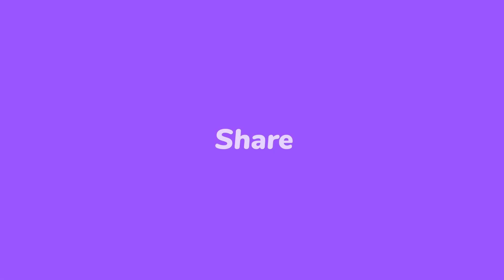6 Hooks Knots/Guchha Gal,Jhupi,Jhim/सभी(कार्प)रोहू कतला कालबुश मछलियों के लिए(कांटा)खुद तैयार करें.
6 Hooks Knots/Guchha Gal,Jhupi,Jhim/सभी(कार्प)रोहू कतला कालबुश मछलियों के लिए(कांटा)खुद तैयार करें.